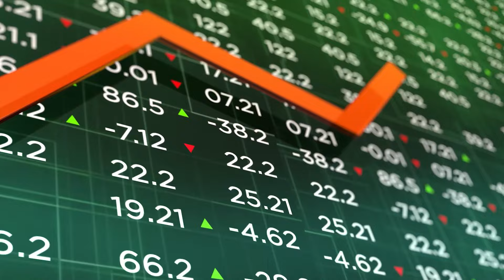Bujqësia kineze, ajo shqiptare dhe teknologjia e përparuar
Kina ka bërë hapa të rëndësishëm në modernizimin e bujqësisë, duke krijuar një bazë solide për realizimin e modernizimit kombëtar.  Në shumë vende të botës produktiviteti i punës bujqësore, produktiviteti i tokës dhe efikasiteti i përdorimit të burimeve janë rritur ndjeshëm. Kostot e tokës dhe punës, si tek ne, ashtu dhe në të gjithë Evropën, por edhe në Kinë dhe kudo në botë, janë rritur shumë. Kjo situatë ka dëmtuar konkurrencën e produkteve bujqësore dhe ushqimore.

Sipas ekspertëve  shqiptarë për të mbështetur modernizimin e bujqësisë, duhet të zbatohen dy masa kyçe.

Së pari, duhet forcuar udhëheqja organizative, me fokus në zhvillimin e bujqësisë dhe zonave rurale, duke siguruar njëkohësisht që bashkitë, pushtetet vendore t'i paraqesin raporte periodike Ministrisë së Bujqësisë dhe Ushqimit mbi progresin e modernizimit të bujqësisë.

Së dyti, është e rëndësishme të forcohet mbikëqyrja dhe inspektimet, me strukturat shtetërore në të gjitha nivelet, që kryejnë inspektime të rregullta dhe të papritura, për të konstatuar nëse politikat kryesore të modernizimit të bujqësisë po zbatohen.

Kina këtë fundvit bëri bilancin e sektorit të bujqësisë dhe zhvillimit rural nëpërmjet Konferencës qendrore vjetore për punët rurale. A mund të krahasohen modelet e zhvillimit bujqësor të Shqipërisë dhe Kinës, duke iu referuar rezultateve të deritanishme në këtë sektor, por dhe objektivave për vitin 2024? Kryetari i Këshillit të Agrobiznesit Shqiptar, specialist i bujqësisë dhe zhvillimit rural, Agim Rrapaj në një intervistë për Grupin Mediatik të Kinës komenton zhvillimin bujqësor të Shqipërisë gjatë këtij viti, krahasuar me modelin bujqësor të Kinës